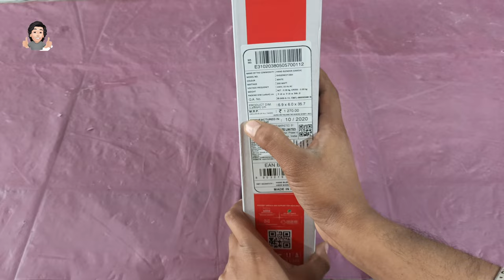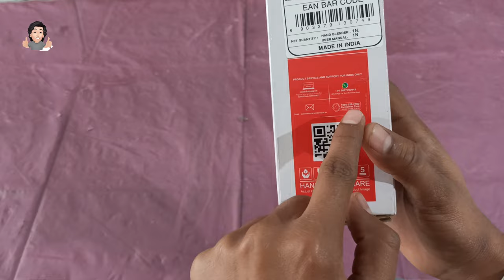KENTSTAR SMASH HAND BLANDER | UNBOXING & REVIEW | SKJ KITCHEN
namaskar doston mera name hai suraj kumar aap dekh rhe ho skj kitchen aaj ham bat karne wale hai KENTSTAR  ke tarf se aane wali   hand balendar ke bade me  ke bare me  aagar aapko ye video passand aata hai to like kare subscribe karde dhanyavaad.

whatsapp number
contact timeing
10:00 am to 08:00 pm

UNDER 500\-  SAUCEPAN | PNB KITCHENMATE | SKJ KITCHEN | HA, STAINLESS STEEL | REVIEW

Shop for Home  Kitchen Products Online. Brand Warranty. Pay on Delivery. Huge Selection. Great Offers. Best Deals. Easy & Fast Delivery. Top Brands. We offers Stainless steel utensils, Pressure Cookers, Dinner sets, Kitchen sets, Cutlery and more.Buy PNB kitchen mate Hard-Anodized Aluminum silver Pressure Cooker 304 Grade online at low price in India on ViJAY SONS